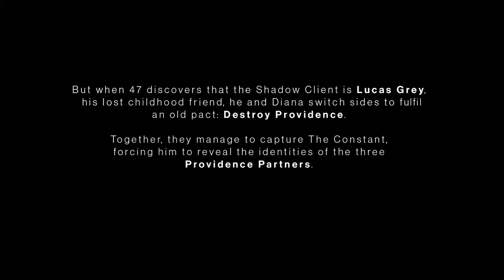HITMAN 3 Walkthrough Gameplay Part 1 HD